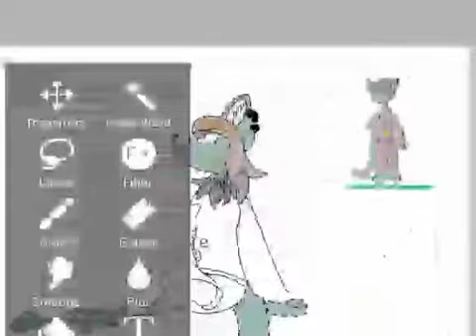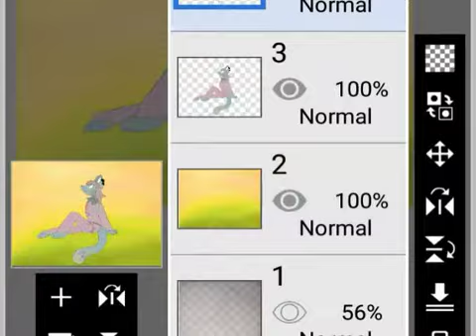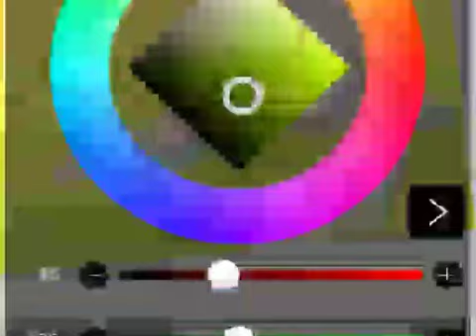The sun is setting| Speedpaint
Yea I kinda have bad news about this art
It was an art trade but the person I made it for never made their part soooo yea, I was scammed...